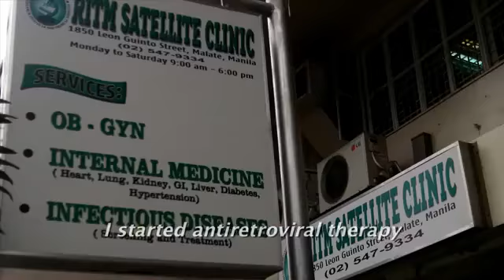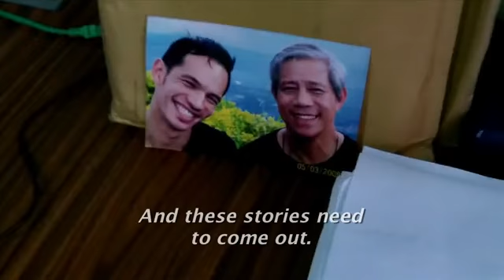Philippines Here I Am | Laurindo Garcia comes out